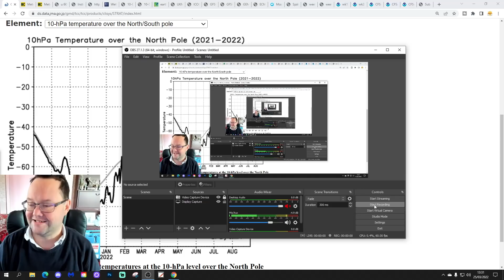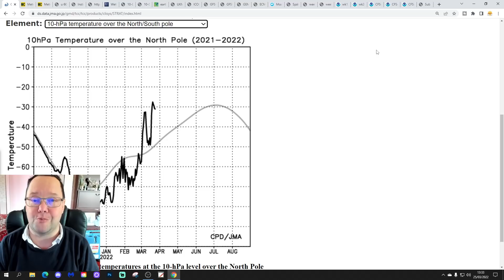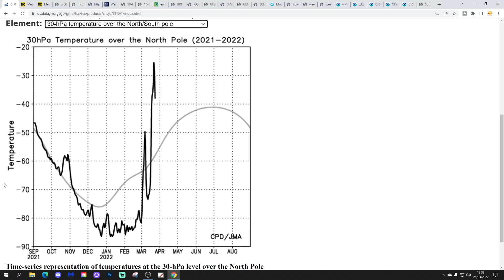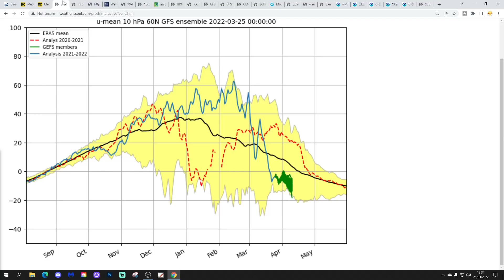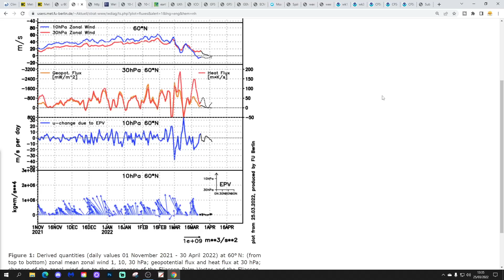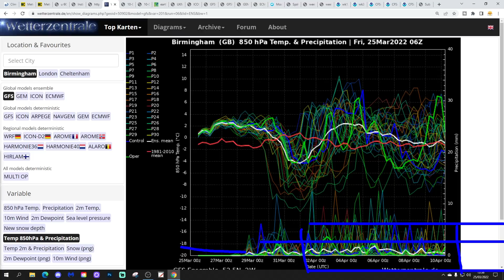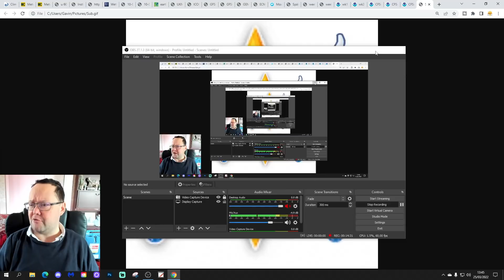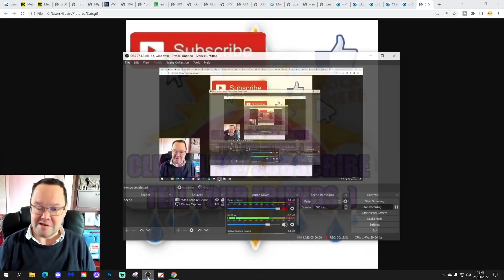Ten Day Forecast: How Cold Will It Get Next Week?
Hello everyone and thanks for tuning in to today's video. We're going to look at the weather for the next ten to fourteen days for this video. Day ten will take us to the fourth of April - and we'll be able to extend out beyond that with the extended GFS and ECM ensembles (they run to around a couple of weeks) - We'll have a look at CFS v2 into the second half of April at the end of the video...

High pressure continues to rule the roost until the start of next week before pushing northwards and pulling down colder northerly winds later next week but how much of a northerly we get remains to be seen with a lot of uncertainty present within the model output... so just how cold will it get next week?

💡  Video Credits: 💡

💡  GWV Links: 💡